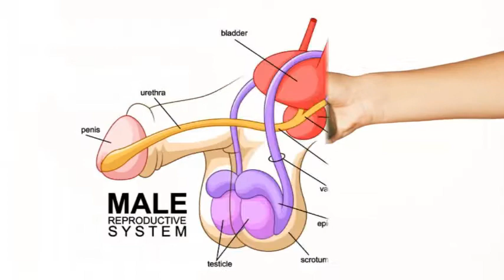लिंग की समस्याओं (ढीलापन, छोटापन, टेढ़ापन, कमजोर नसें) का जड़ से इलाज | Suraj Herbals | Penis Care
इस वीडियो में लिंग की सभी प्रकार की कमजोरियों को दूर करने का घरेलू नुस्खा और आयुर्वेदिक नुस्खा बताया गया है, जिसकी मदद से नामर्दी हमेशा के लिए दूर हो जाती है।

पुरूषों के लिए Suraj's SizeMax Capsules की पूरी जानकारी व दवा (Suraj's SizeMax Capsules) ऑर्डर करने के लिए क्लिक करें :-

Category
Education
People & Blogs